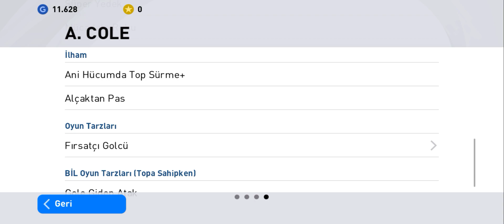TEK ATTIM / İCONİC MOMENT | PES 2021 MOBİLE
İCON GELDİ A.COLE  100 MYCLUP PARASI VARDI TEK ATTIM GELDİ.
pes mobile pes 2021 pes 2021 mobile pes mobile legends pes mobile legend review pes mobile tips pes iconic moment trick iconic moment pes 2021 trick Pes 2021 mobile iconic moment trick Pes 2021 mobile iconic moments pes2021moniletopaçilimi iconicmoment Mustafa dizge fifa 21 fifa 21 ultimate team fut 21 Icon swaps fifa 21